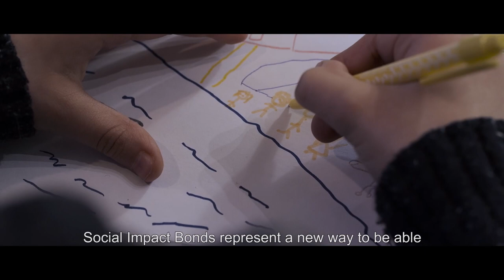BNP Paribas - World's best bank for sustainable finance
Head of BNP Paribas CIB, Yann Gérardin highlights the importance of sustainability to our clients and the industry